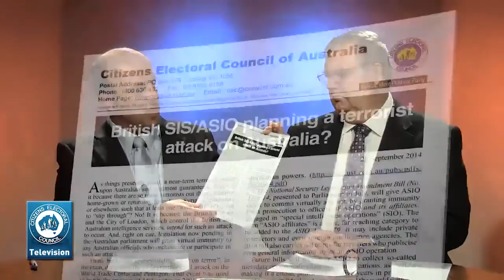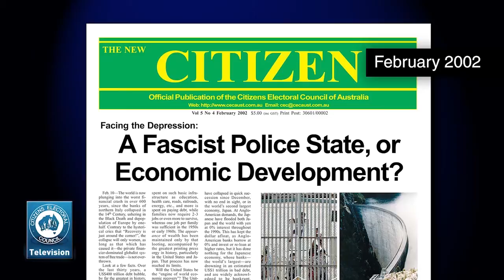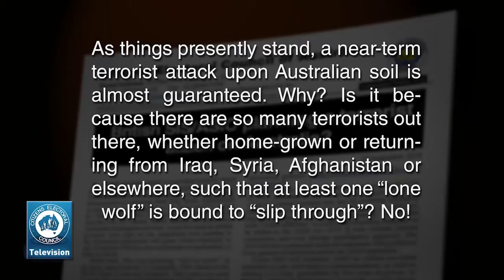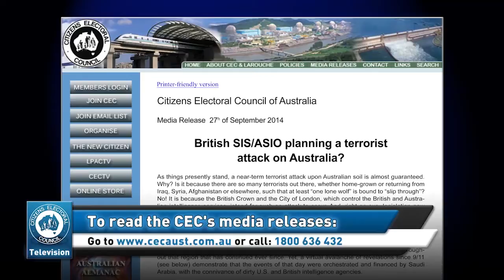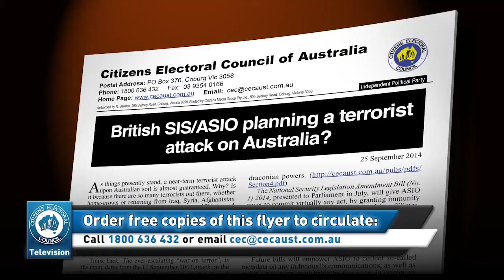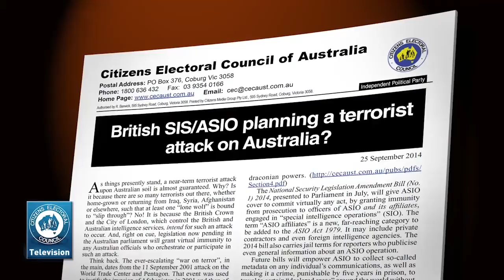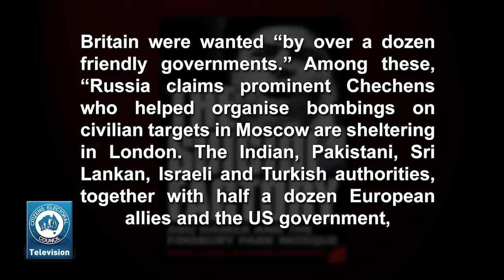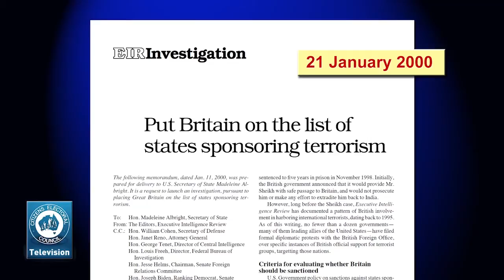From the Archive of the CEC Report: CEC predicts terror attack, Sept 29 2014